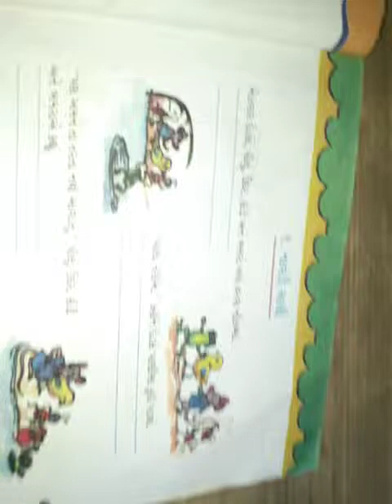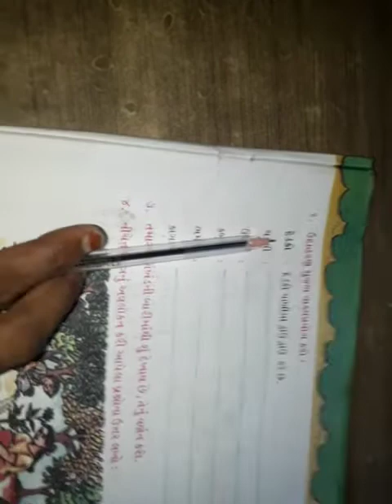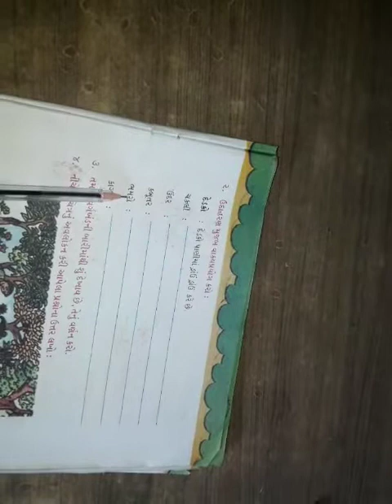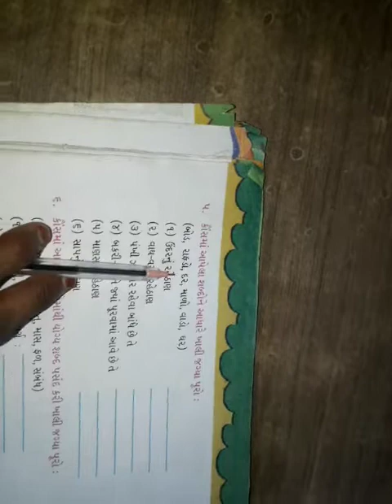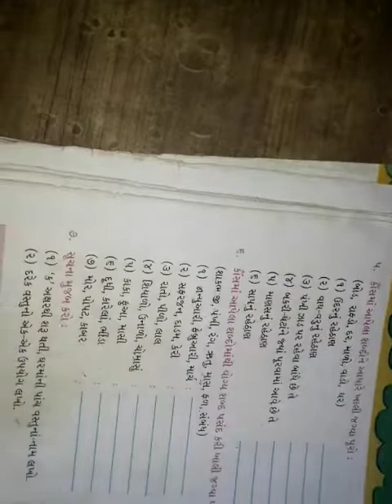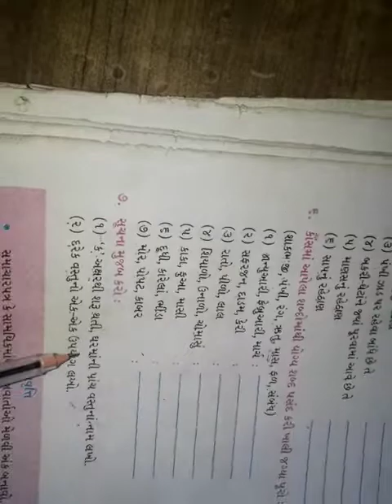STD-4 ગુજરાતી CH 1 નાવડી ચાલી PART-2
નાવડી ચાલી